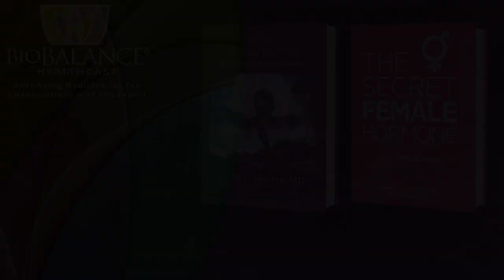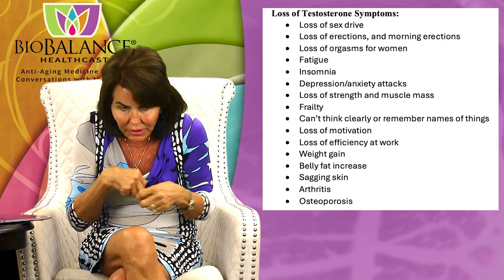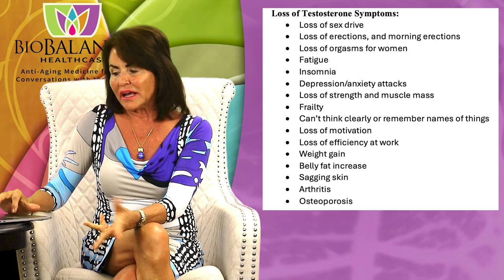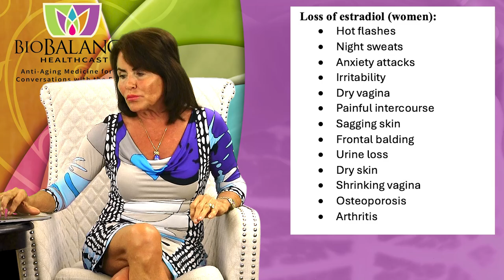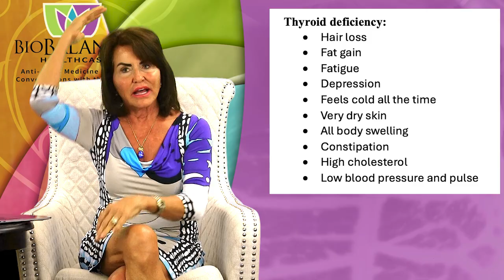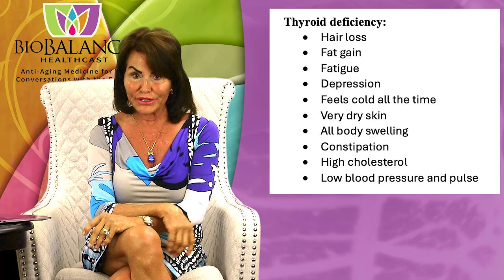A Plan for Health and Longevity to Avoid the Pain and Disability of Aging.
On the last Heath cast #662 we talked about the choice of doing nothing when faced with symptoms of hormone deficiency and symptoms of aging, versus the choice to actively live a healthy life. I believe that concentrating on yourself as you age can save your lifestyle and or your life!  Preventing illness as you age is as important as paying your taxes!

An  unhealthy living plan without replacing deficient  hormones  can lead you on  a road to illness and early death.  If that doesn’t motivate you, then consider yourself warned.

Recently I saw a man in his late 70s who I had seen about 7 years before this.  He and his wife entered my office, and I could see that some of my medical predictions had come true.  This man had developed every disease I told him his blood work and physical self-predicted. Despite the treatment plan I gave him, he ignored me on diet, exercise, supplements, stopping smoking and drinking I gave him 7 years earlier.  He admitted that everything I told him would happen, did happen and now he is in constant pain, he is morbidly obese, and has trouble even walking.  He now has diabetes and has had a heart attack and 7 ER admissions for his heart since.  He did not do one thing I told him, except just recently he stopped drinking alcohol. He now is ready to live a healthy lifestyle however since he has so many diseases, he spends an enormous amount of money on medications and medical care.  The cost of care was his reason to ignore hormones, but he ignored my lifestyle advice as well.  Even though now a lifestyle change and testosterone pellets will improve his life, he still has done damage to his blood vessels and heart not to mention his joints and back.  These aging changes I cannot prevent, just stop the rapid progression.

When you become our patient, we ask you a variety of questions that help us design a treatment plan, more accurately named a “longevity plan”. Symptoms of Testosterone, Estradiol and Thyroid deficiency:

A combined list of symptoms of aging for men and women include:

Loss of Testosterone Symptoms:

Loss of sex drive
Loss of erections, and morning erections
Loss of orgasms for women
Fatigue
Insomnia
Depression/anxiety attacks
Loss of strength and muscle mass
Frailty
Can’t think clearly or remember names of things
Loss of motivation
Loss of efficiency at work
Weight gain
Belly fat increase
Sagging skin
Arthritis
Osteoporosis

Loss of estradiol (women):

Hot flashes
Night sweats
Anxiety attacks
Irritability
Dry vagina
Painful intercourse
Sagging skin
Frontal balding
Urine loss
Dry skin
Shrinking vagina
Osteoporosis
Arthritis

Thyroid deficiency:

Hair loss
Fat gain
Fatigue
Depression
Feels cold all the time
Very dry skin
All body swelling
Constipation
High cholesterol
Low blood pressure and pulse
These symptoms above can be treated and in treating them you will experience not only a lack of symptoms, but a longer healthier life. However, if you also change your lifestyle you can avoid the diseases of aging too! Through replacing your deficient hormones, add only individually chosen supplements and develop a healthy whole food eating plan, with 3-7 days a week of exercise (1 hour/ session).

What do I mean? What is a healthy Lifestyle?

If you smoke STOP!
If you Drink more than 15 alcoholic drinks a week, then stop, If you aren’t addicted to alcohol, you should decrease your drinking to less than 7 drinks a week.
Exercise 30-60 minutes a day (consecutively)
Throw out all the simple carbs in your kitchen: all cereals and granola, use olive oil to cook and no vegetable oils, Processed dry food in boxes or cans should be donated to charity.
Buy fresh fruit, fresh vegetables, cheese yogurt, fresh or frozen meat, fish chicken, turkey for meals at home.
Sourdough bread is the best choice in breads—it has no gluten but still has carbohydrates, so small amounts are advised.
Do something you love every day
Look for opportunities to have fun
You CAN turn your bad genes off through a healthy lifestyle!  Now we know even your genes can be combatted through healthy living. The diseases of aging can be adjusted or avoided.  When thinking about what your risks might be, remember that Family history is a broad and faulty way to determine your risk, but genetic testing is a better way to determine your risk of disease that is found in in your chromosomes and genes. The combination of your genes are uniquely yours. Knowing what your genes are can guide you to an individual healthy lifestyle for avoiding disease and living a long life.   We offer this service for our patients who want to know what the perfect diet and lifestyle plan is.  It is called the